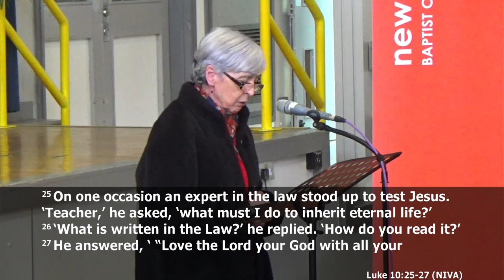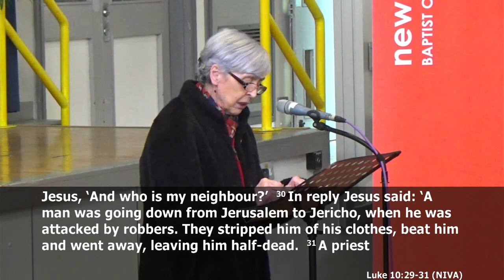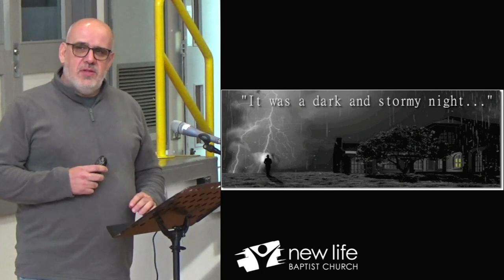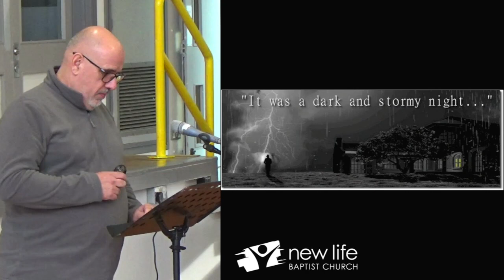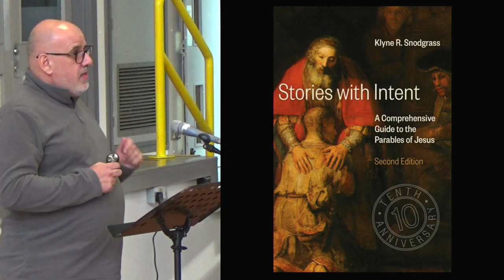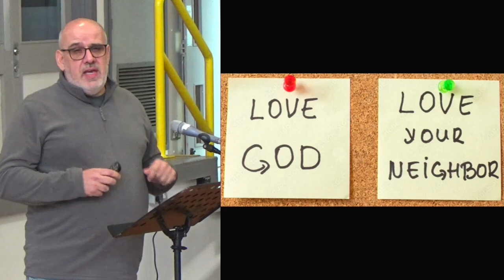The Good Samaritan (26 November 2023)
Recording of the talk from our communion service at Rushcliffe school on Sunday 26 November 2023.

Paul looks at another of Jesus' stories - The Good Samaritan